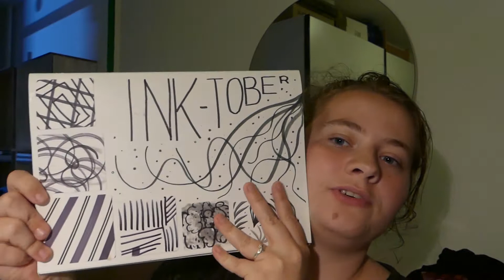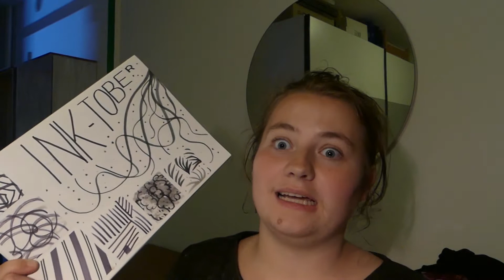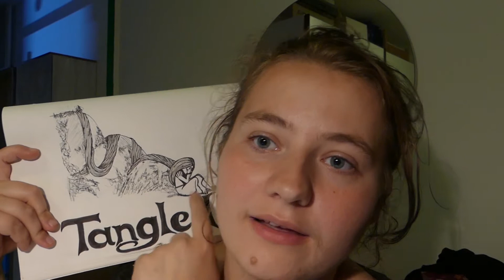Inktober preparation, the best and worst picture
So how did my Inktober startd. I did my own notebook just for this challenge, decide to do movie/anime/cartoon Inktober. I will do every sunday a video whit the wors and the best picture and you can vote on Instagram.

Still have fun with making Inktober